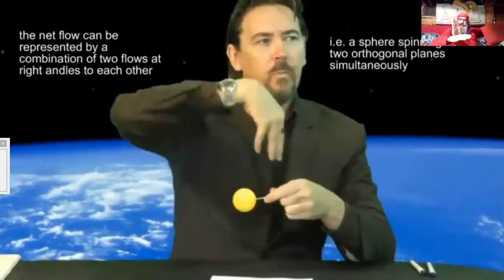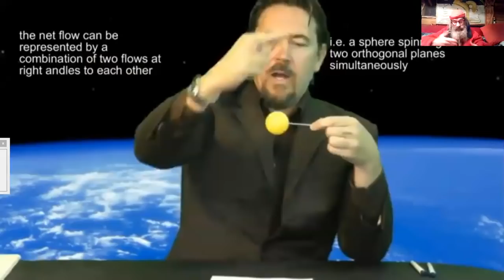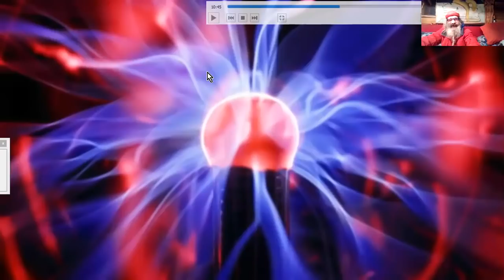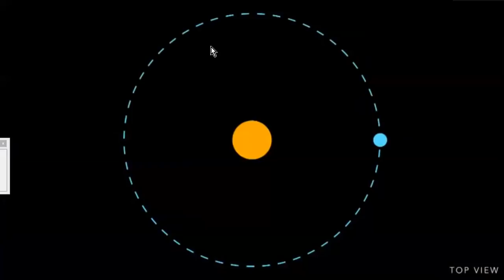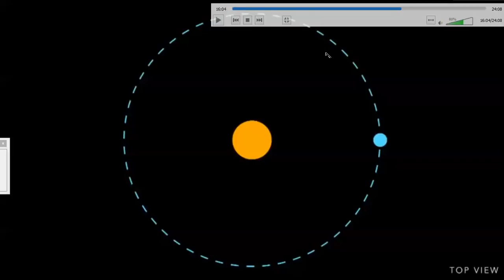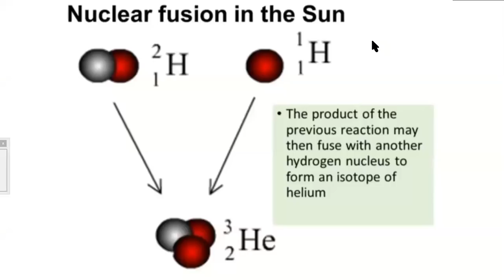UNIVERS ELECTRIQUE#1 RPtv Intro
Introduction à la physique selon les THEORIES DE L'UNIVERS ELECTRIQUE. Wall Thornhill et d'autres à la suite des recherches datant de 1900 du norvégien B. Birkeland...
J'ai bugué au bout de 20 mn, pendant quelques minutes, mais je vous mets quand même la vidéo 1 sur 3 complète, et je reviendrai sur les phénomènes périsolaires non traduits.
Vous pouvez adressez vos plaintes à ma chatte, elle adore manier la souris et pousser le bouchon un peu trop loin... ;-)
Je rigole fort à un moment suite à des manipulations qui n'apparaissent pas à l'écran, aussi veuillez être indulgents avec ce bide de sketch bidonant... ^^ ;-)
V.O. PART 1 OF 3 - The Electric Universe
Richard Hall